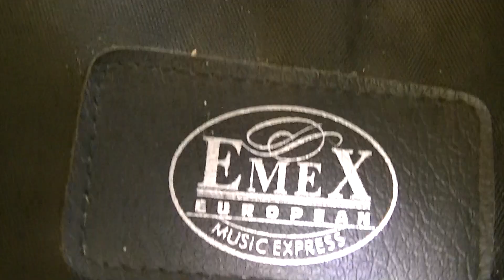HONDO H125A Full Size Acoustic Guitar Second Assessment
Eventually some further work to do on this guitar.